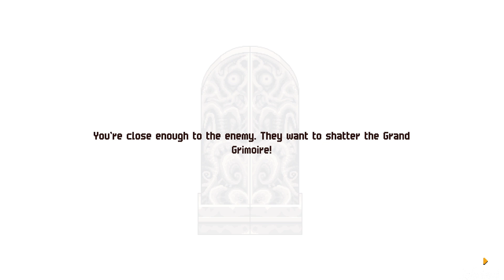How Could This Happen?! - Chained Echoes Part 25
Lenne is saved by her friends, but the Grand Grimoire is about the be activated. Will our party stop it in time?